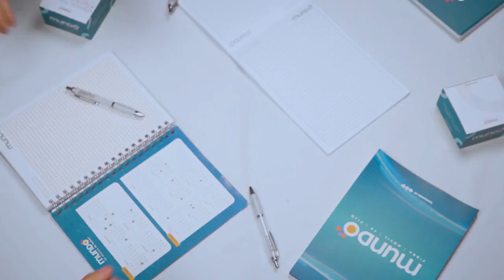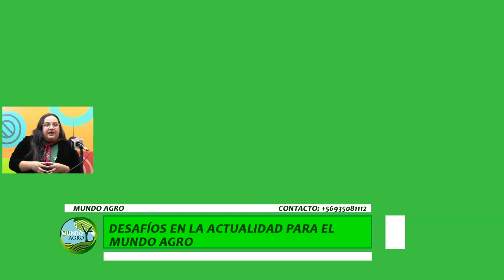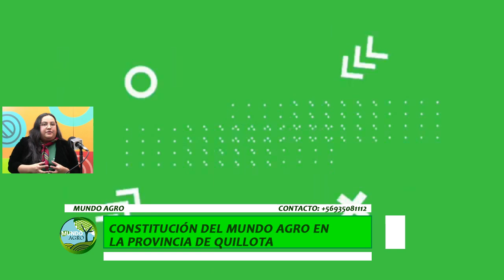MUNDO AGRO CAP 1 T2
MUNDO AGRO : programa dedicado al ámbito agrícola y su historia
Conduce: Nicole Day

*INVITADOS:
Pablo Montero, historiador museo arqueológico de Quillota
Francesca Cid, encargada de extensión y vinculación centro CERES Quillota

TEMAS:
*Historia sobre el desarrollo agrícola de Quillota y la región de Valparaíso

*¿CÓMO PODEMOS APORTAR AL FUTURO DE NUESTRO TERRITORIO RURAL?

*¿CÓMO SE CONSTITUYE HOY EL MUNDO AGRO EN LA PROVINCIA DE QUILLOTA ?

*CUALES SON LOS PRINCIPALES DESAFÍOS EN LA ACTUALIDAD PARA EL MUNDO AGRO